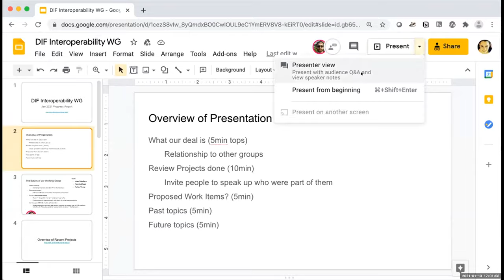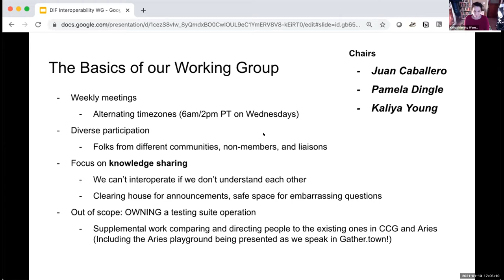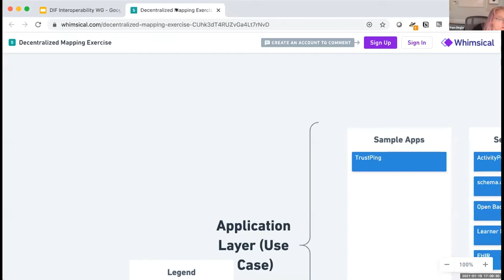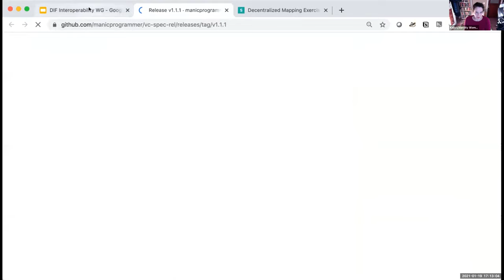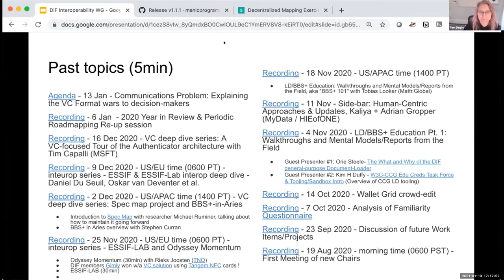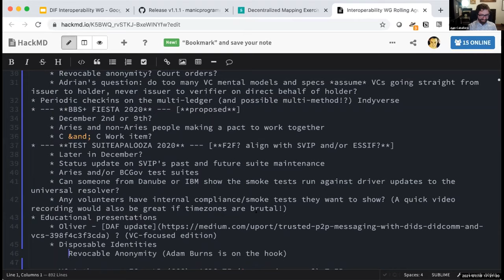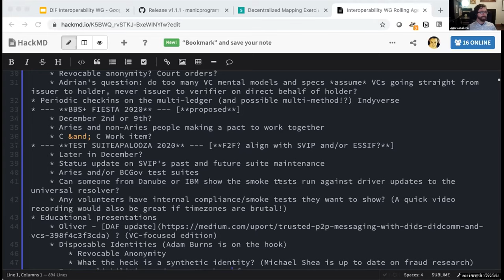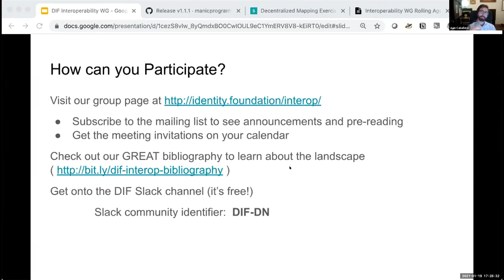DIF F2FJan21 - Interoperability WG Report (Juan Caballero, Pamela Dingle, Kaliya Young)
Pam, Kaliya and Juan give an overview of the last 6 months of their group, its publications and maps and other products, an overview of their invited guests (and handy recordings), as well as the "parking lot" for future discussion/research topics for Q1.